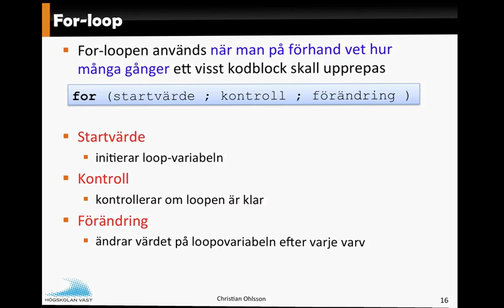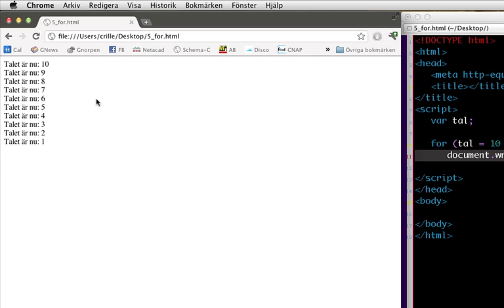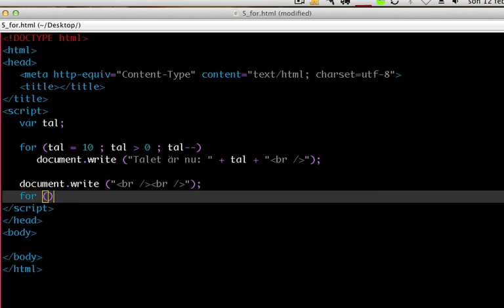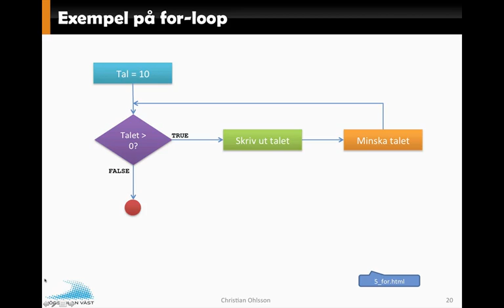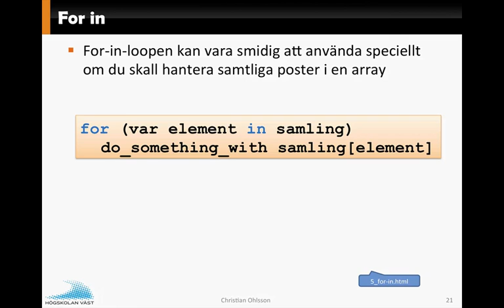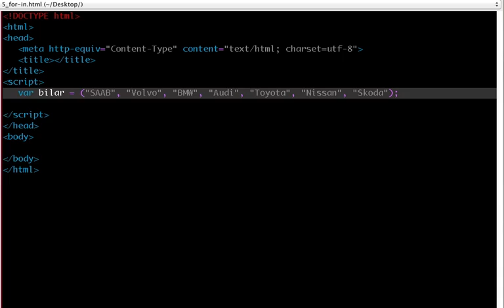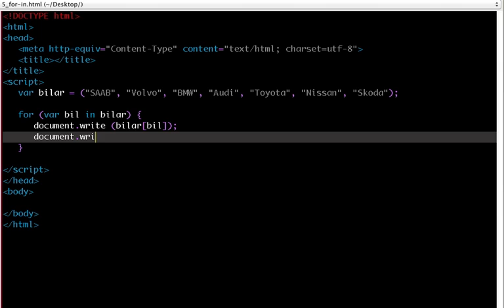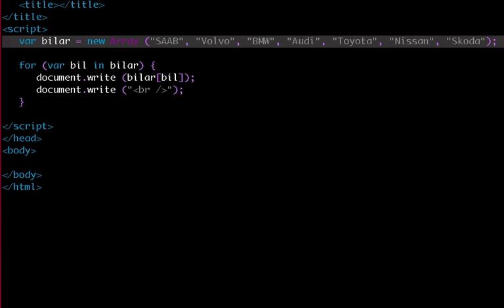JavaScript F5 Del5 for-loopen